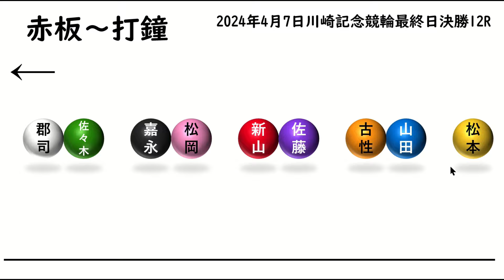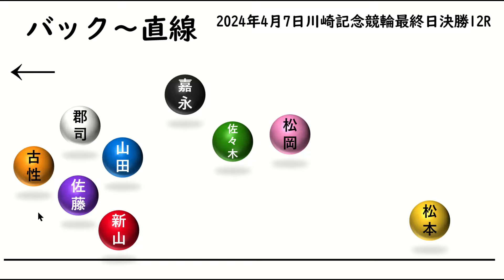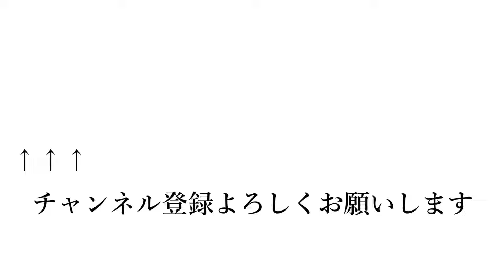川崎記念競輪最終日決勝12R予想20240407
川崎記念競輪最終日決勝12Rの予想です。